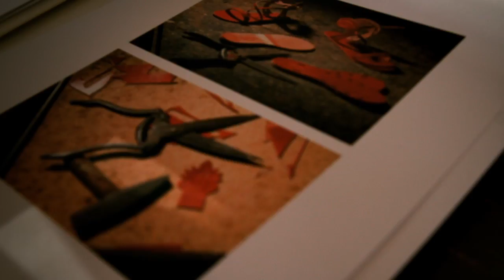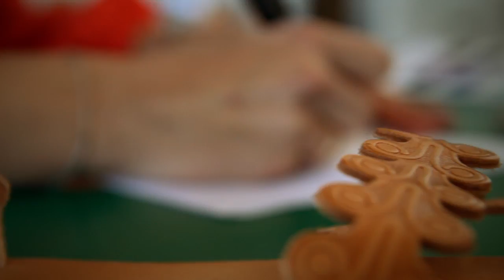Ancient Greek Sandals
The story behind Ancient Greek Sandals